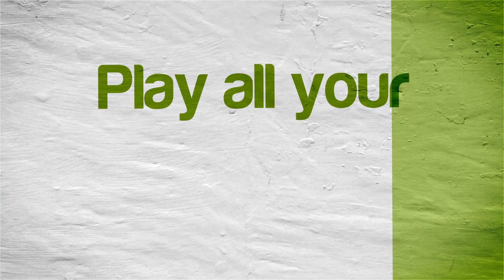Super Mario 3D Land | Citra Emulator (CPU JIT) [1080p HD] | Nintendo 3DS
Super Mario 3D Land running on the Citra 3DS emulator!

Showing off gameplay of Super Mario 3D Land for the Nintendo 3DS using the Citra emulator for Windows (version 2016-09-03 with CPU JIT).  With Citra you can play a lot of your favorite 3DS games, such as Pokemon X, Pokemon Y, Super Smash Bros. 3DS, Super Mario 3D Land, The Legend of Zelda: A Link Between Worlds, Mario Kart 7, The Legend of Zelda: Ocarina of Time 3D, New Super Mario Bros. 2, and tons more!